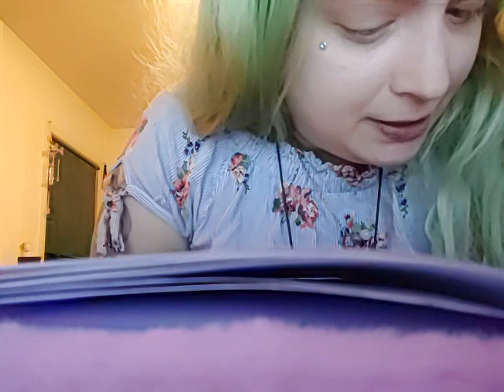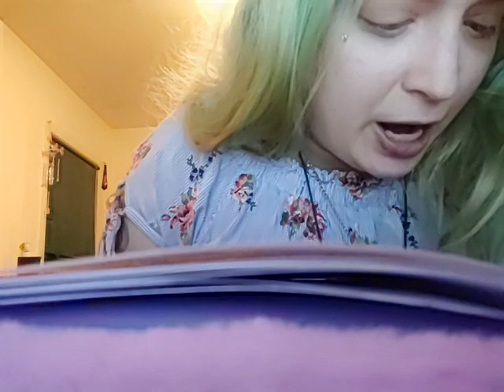Magic wands made of branches 🌟 kristen jankowski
Lyrics: America's driven in business and secrets that are hidden and its causing division in our mission to be smitten watching our lives glisten. If only we could listen to what these politicians are wishin to do with our children. Some are listed as gifted and sworn into a new position. They're sifted from the others and given privileges like seeing the difference between them and the others, no longer brothers, separated by color and intelligence. They hugged goodbye and off they went toward hell again and severance.

Every time we barely get by and sigh and cry out to the sky, we are reminded of how we have died on the ride toward relearning how to fly. It collides with our pride because we ask why we have fallen after being drawn in by sexual callings and we just daunted by others flaunting their offspring causing a haunting feeling to cross me and it caught me in a low place, so raunchy.

Everyones been loaning their moaning and devoting their time to self loathing instead of growing so much that ive began holding onto hopes and dreams like they could disappear in a cloak or like a sheet under a nicely set table..when the magician does his trick..gets the table cloth out without lifting a thing, pulls it right out from underneathe, leaving the rest pristine.

Clean cut magic seems fucking badass as long as it doesnt get tragic..
Hagglin' for branches sold as wands with crystals on em to enhance them..
Seems more like a fashion statement made in a vacant basement than a mast of greatness made for casting spells and making spiritual arrangements. Dont be complacent, you cant fake it, take it and break it
That make-shift gay shit doesnt fly in my sacred placement of my soul and spirit being naked and awake, fit for mental awareness
They detrimentally declare us terrible parents tangled up in despair and lust..compared to trust we no longer amount to much.

I want to burst first when it gets hilarious
This persona of mine barely fits
I need clarity and body mist
And blare the crickets at night til i twist my wrist